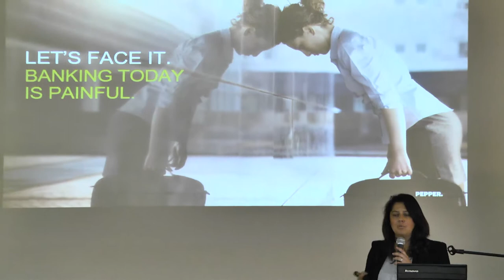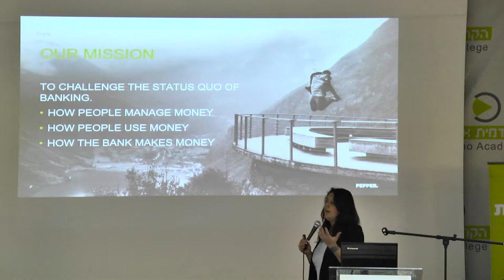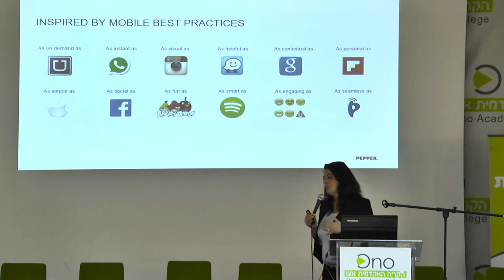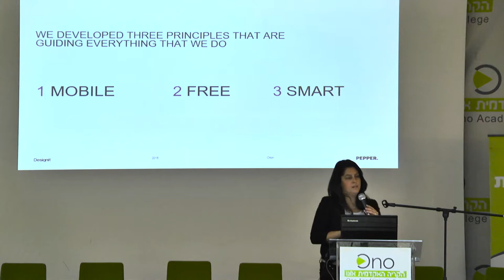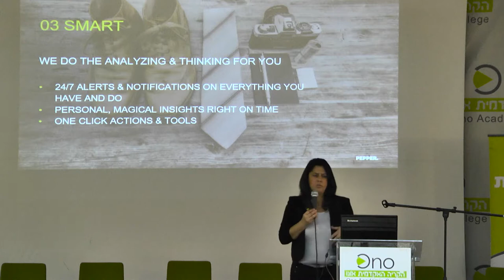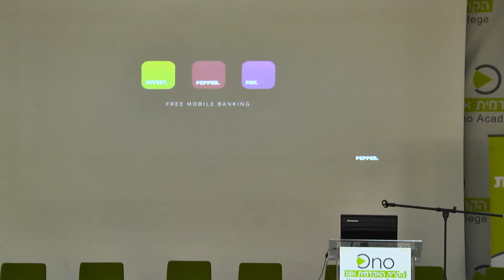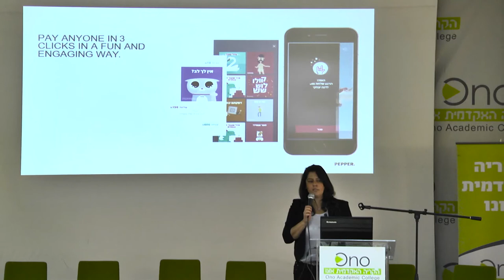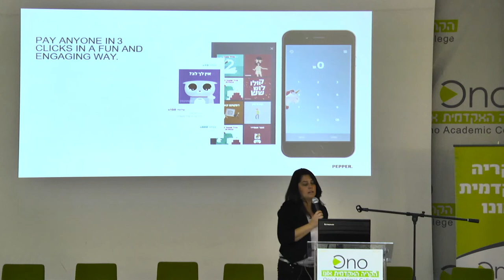לילך בר דוד, מנכלי"ת בנק פפר בכנס פינטק בקריה האקדמית אונו